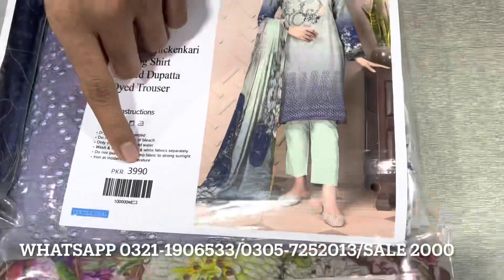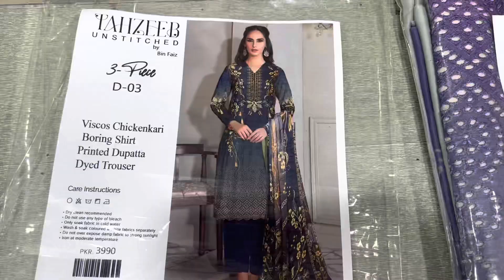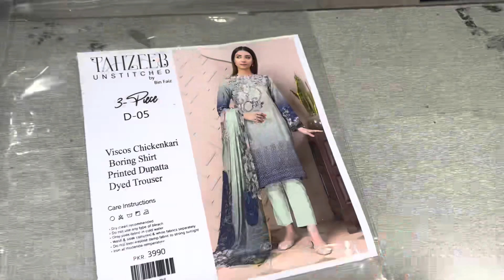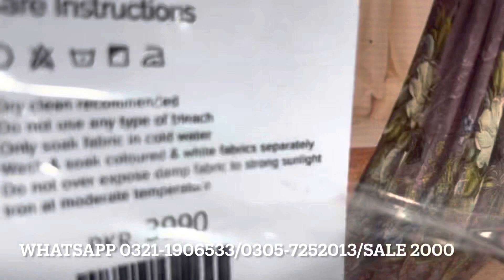Dhmaka Sale Offer!! Special Discount ** Original Chikenkari 3pc ** Latest Collection **